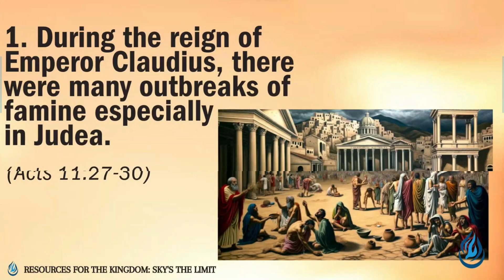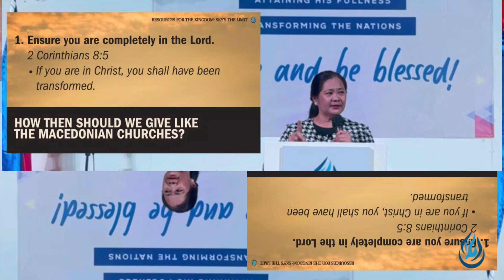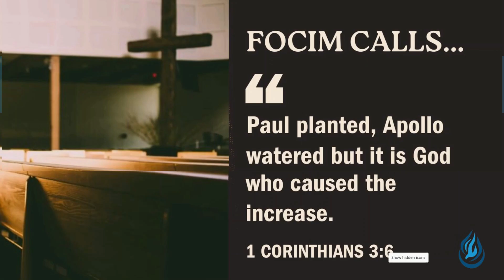Sky is the Limit | Ptr. Hilda Lactao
Resources for the Kingdom
A Message Series

Following God’s direction in the Bible is key to financial turnaround. He is mighty and able to overflow our storehouse, which He has proven time and again in scripture. Let us learn how we can trust God to manage our finances.